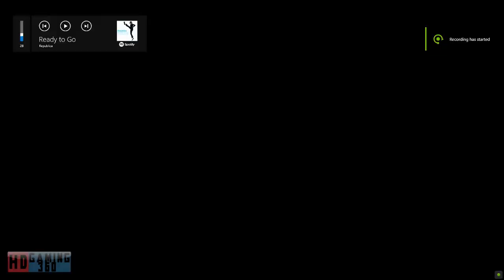Far Cry 5 Playthrough Part 130